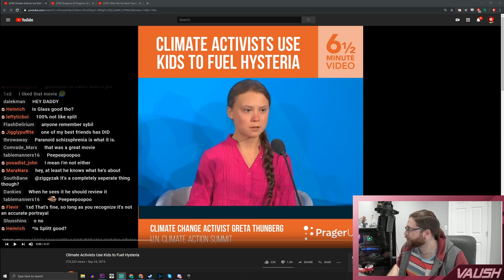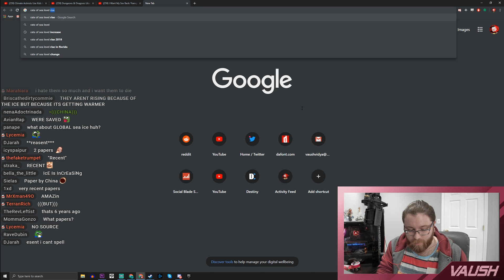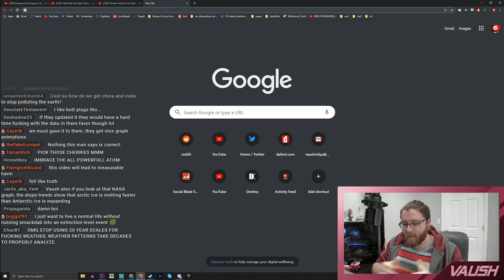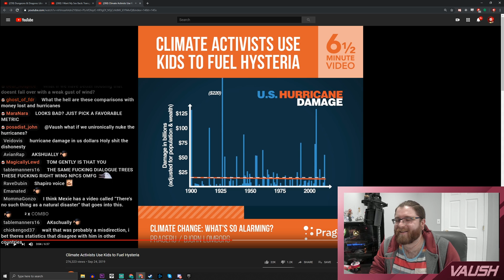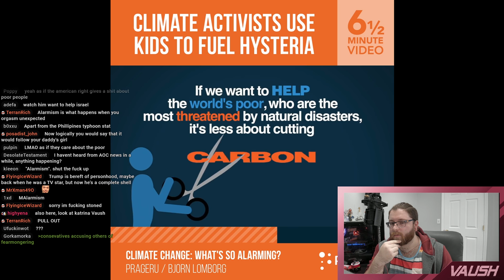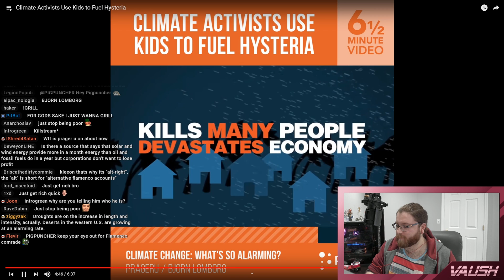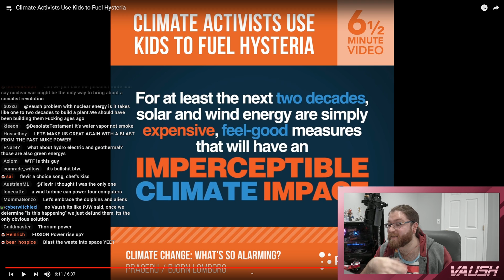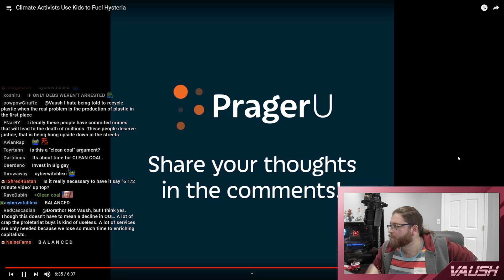PragerU Lies About Climate Change AGAIN, So I Correct A Few Errors (We're All Going To Die)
god i fucking hate these fucking people